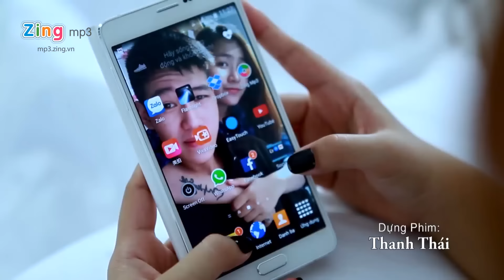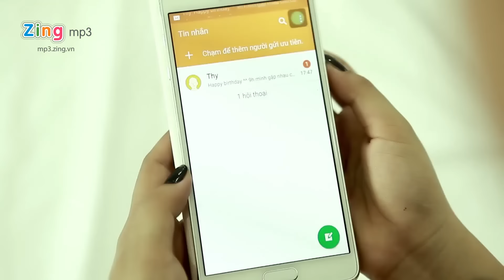Vì Anh Là Gió - Wendy Thảo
MV Vì Anh Là Gió - Wendy Thảo

LYRICS:
1. Em mang ký ức kia đi về đâu đây hỡi anh ?
Tìm trong giấc mơ em nào hay em lạc lối
Xua tan đi bóng đêm mong tìm anh không quá xa
Để em sẽ thôi đứng một mình nơi vực sâu.
Là do em hay là do anh mà tình đôi ta rẽ đôi?
Là vì em hay là vì anh mau đổi thay?
Ngày ấy bên nhau nào có đủ cho ta để nói hết những điều muốn nói.

[ĐK:] Vì anh là gió gió cứ mãi đi tìm mây trên trời
Còn em chỉ là cơn sóng trôi dạt theo bầu trời
Tình yêu khiến lý trí em dường như vô nghĩa
Chỉ bận tâm đến ký ức đang vỡ òa.
Lòng dâng đầy nỗi tiếc nuối khi vội trao tin yêu
Giờ phải ôm hết nỗi đau trong lặng im
Đành thôi những nỗi nhớ đang ẩn sâu đôi mắt
Tìm lại anh em sẽ được những gì
Trong những đau thương.

2. Là do em hay là do anh mà tình đôi ta rẽ đôi?
Vì anh là gió gió cứ mãi đi tìm mây trên trời